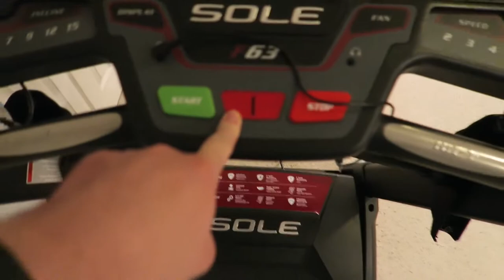DaddyOFive - CODY RUINED FAMILY NIGHT (January 2, 2017)